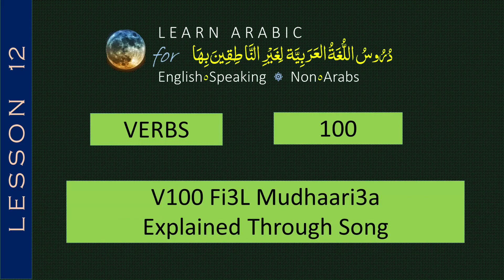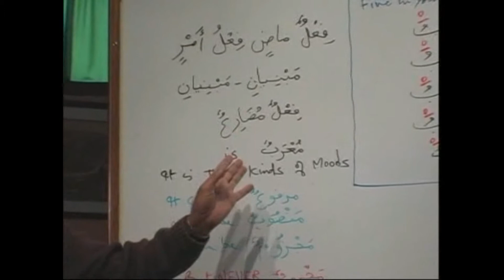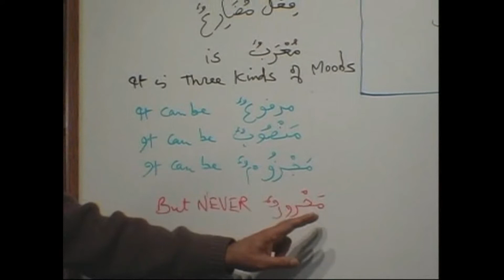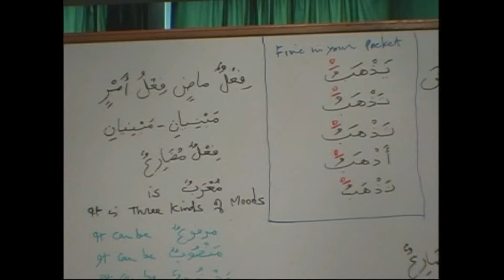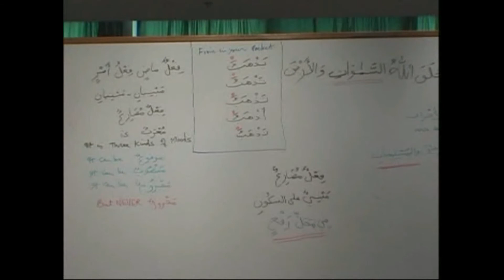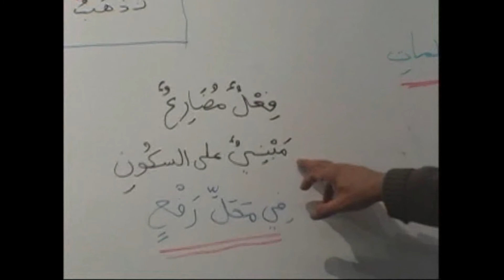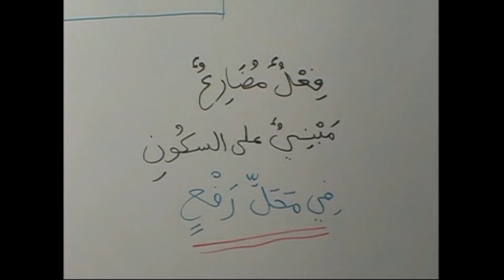V100 Song - Fi3L Mudhaari3a Explained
Song - Fi3L Mudhaari3a Explained
Lesson 12
Lesson No 12 is covered through the following 7 Video Clips

V097 Lesson 12 - Conversation - Part A
V098 Revision - Jam3a Mu'annas Saalim
V099 Lesson 12 - Conversation Part B
V101 Songs - Joining Dhameers (Pronouns)
V102 Lesson 12 Exercises 1 to 5
V103 Lesson 12 Exs 5 and 6